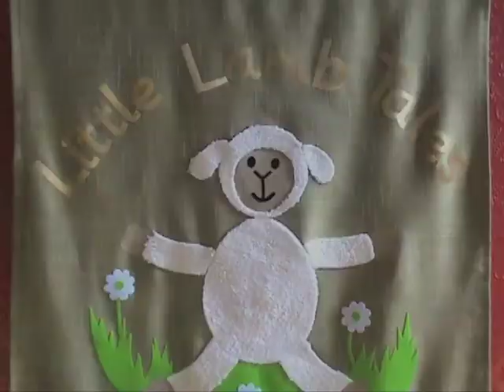Cinderella told by Little Lamb Tales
Jude Lennon and Lamby tell this classic children's favourite - look out for her costume change!
Little Lamb Tales and Little Lamb Phonics offer a range of services for Primary schools and events